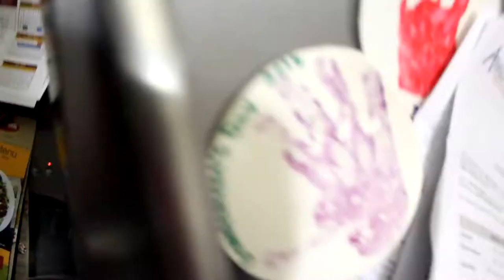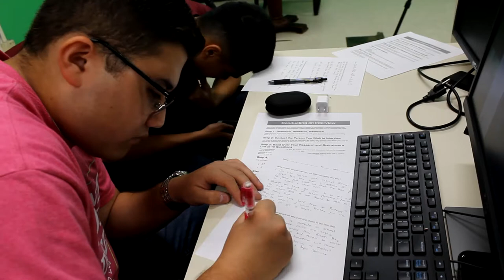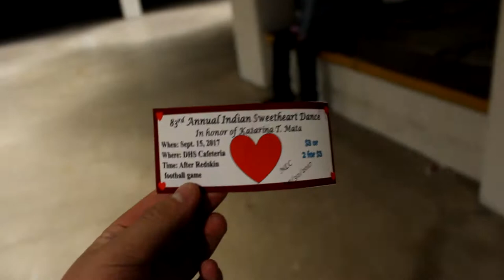I'm sorry Derik... *emotional* (NOT CLICKBAIT)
Well it's been a while since my last high school football game.